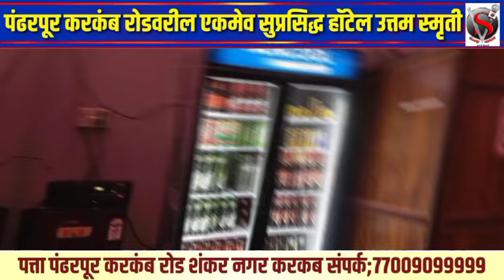माढ्यात भाजप खासदाराच्या गाडीपुढं शेतकऱ्यांनी फेकली गाजरं; निंबाळकरांच्या अडचणी वाढल्या